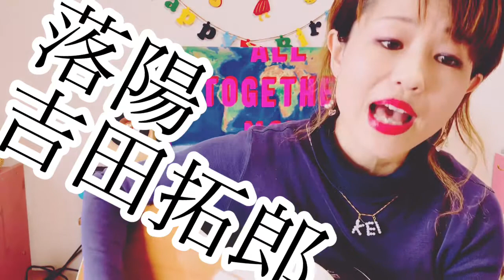落陽/吉田拓郎 大光寺圭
父の影響で小さい頃から吉田拓郎さんを聴いて育ちました。今日、先程のことです、父に会いましたので、「吉田拓郎の1番好きな歌は？」と聞くと「落陽」とのことでした！(つづきあり笑)

大光寺圭は2006年「待ち合わせをしましょう」でメジャーデビュー。このチャンネルでは、音楽以外にも大光寺圭がドキドキワクワク、興味津々、日常のひとコマをアップしています🥰

そして‼️2020年5月より毎週日曜、17時から生配信中の「大光寺圭のサンデーセブンティーン！」は音楽バラエティー番組。毎週様々なテーマに挑戦してお届けしています💕

大光寺圭のCDやグッズ(PBCファクトリー)

毎月更新中！大光寺圭ナレーション！